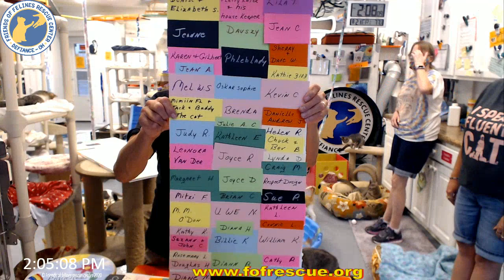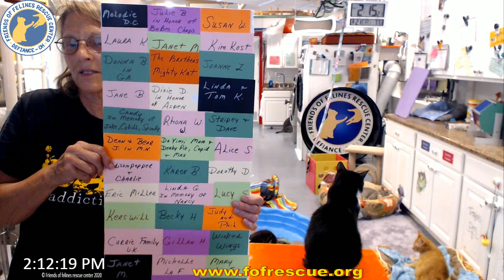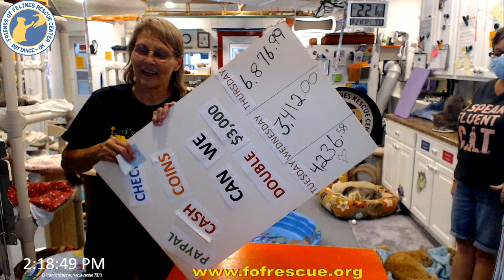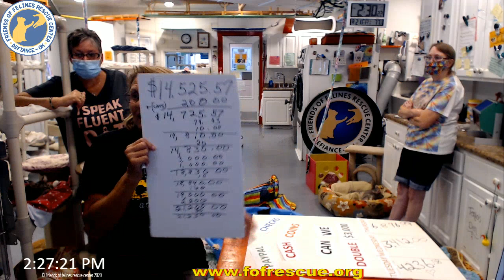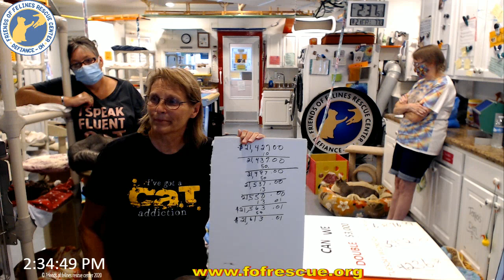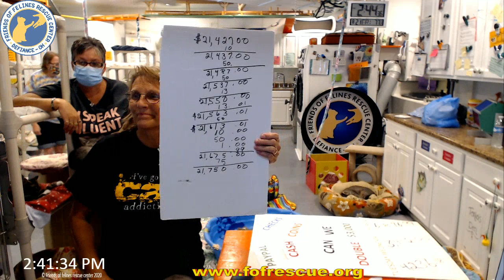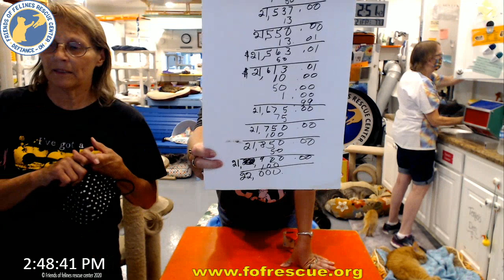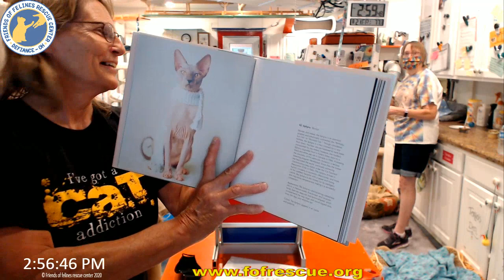August 2020 FunRaiser FINAL Results and Drawing 08-21-2020 Friends of Felines Rescue Center (FFRC)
Thank you!!  Thank you!!  Thank you to all who contributed to make this such a success!!